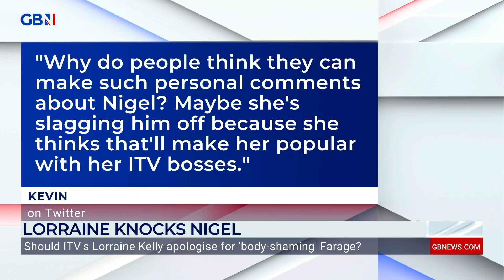'Lorraine Kelly is a STUPID woman!' | Kim Woodburn defends Nigel Farage after presenter's comments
Kim Woodburn and Jeni Barnett react to Lorraine Kelly’s bodyshaming comments about Nigel Farage on I’m A Celeb.